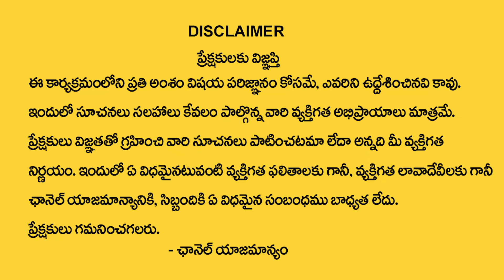భద్రాద్రి శ్రీ రంగనాథ స్వామి ఆలయ విశిష్టత| Ranganatha Swamy Temple Bhadradri Kothagudem | Astro Guru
Watch►భద్రాద్రి శ్రీ రంగనాథ స్వామి ఆలయ విశిష్టత| Ranganatha Swamy Temple Bhadradri Kothagudem | Astro Guru